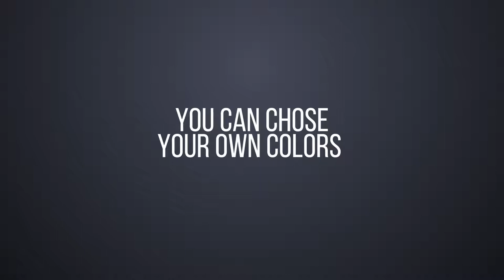Mechanical Arms Logo